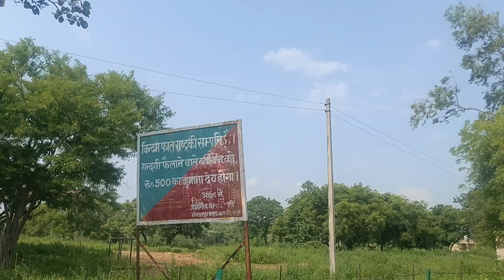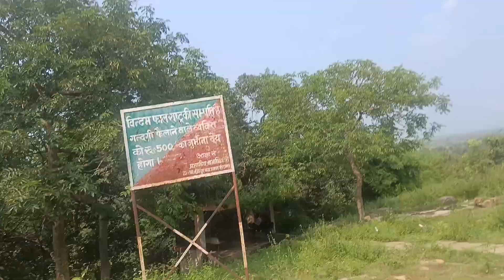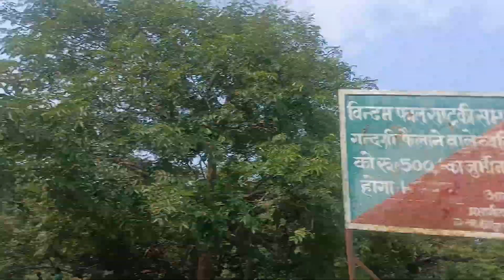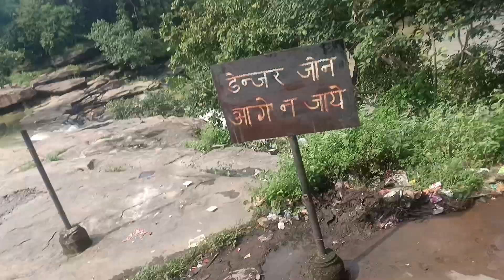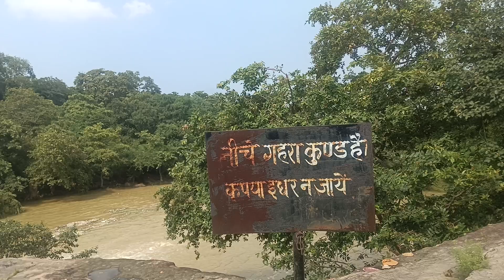विंढम फाल Vindam Falls Mirzapur Uttar Pradesh India कैसे विंडम फाल झरना के पास स्थित